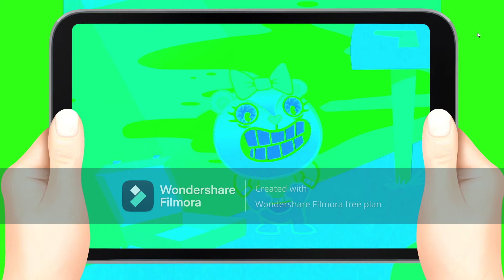HTF TV - LLTN - GSS (EP30) Effect Part 4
HTF TV - LLTN - GSS (EP30) Effects Part 4